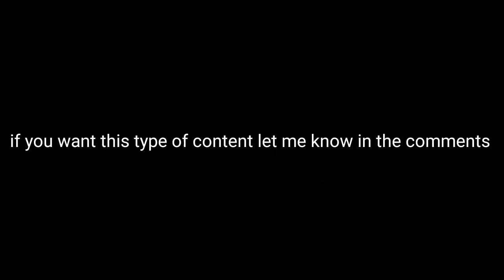Driving classes with Salman Khan in gta San andreas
Don't take it seriously please